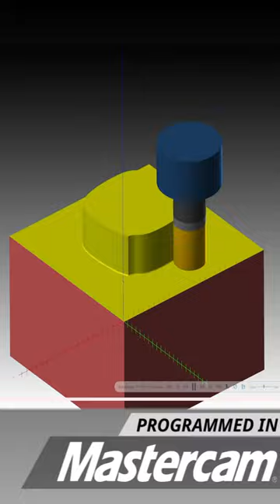CNC Machining an EPIC Turtle🐢